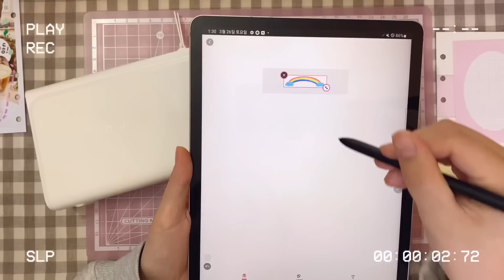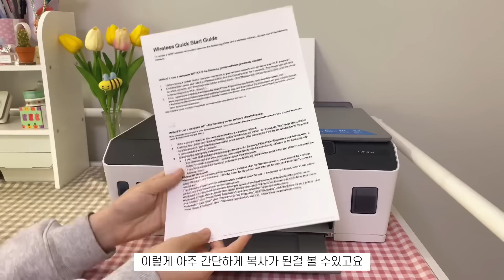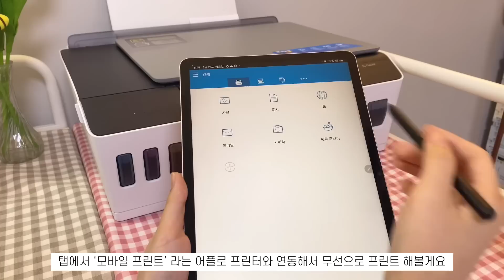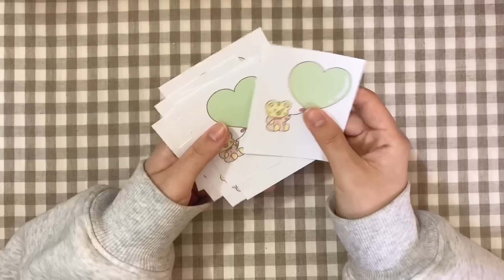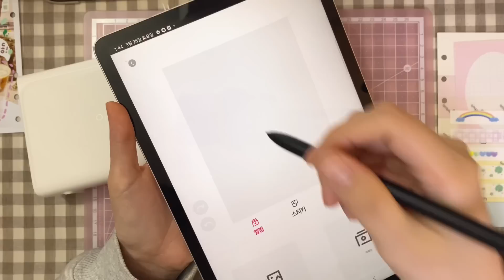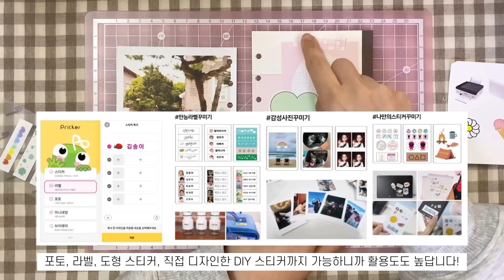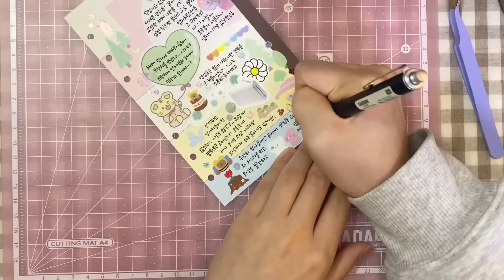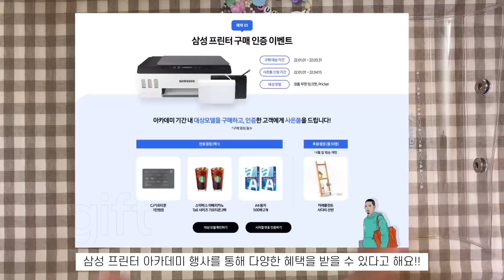🏡집에서 편하게 다꾸템 자급자족하기💕엽서,스티커,메모지까지!(삼성 잉크젯 플러스S)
* 이 영상은 '삼성 잉크젯 플러스 S'와 '프릭커'를 대여 받았으며, 제작비를 지원받았습니다.

삼성전자의 잉크젯 플러스S와 프릭커를 활용해서 다꾸를 해봤는데요,

- 프린터는 복잡한 기능 없이 간단한 버튼들로 이루어져있어서 사용하기 편했어요!
게다가 어플로 연동해서 무선으로 뽑을 수 있다는 점이 좋았답니다.

- 프릭커는 휴대용 스티커 프린터 답게 스티커 용지라 다꾸하기 편했고,
다양한 카트리지가 있어서 원하시는 용도에 맞게 사용하면 좋을 것 같아요.

이번 영상에 나온 잉크젯 플러스S 제품을 기간내 구매시,
삼성 아카데미 행사를 통해 다양한 사은품을 받을 수 있다고 해요!
행사 기간이 얼마 남지 않았으니, 구매하실 분들은 기간을 꼭 확인해주세요.
자세한 사항은 아래 사이트에서 확인해주시면 됩니다!

[삼성 프린터 아카데미 이벤트]
🚩행사기간 : 1월1일~3월31일
🚩구매 대상 기간 : 1월1일~3월31일
🚩사은품 신청 기간 : 1월1일~4월15일
🔔혜택1. 삼성 프린터 구매 인증 이벤트!
🔔혜택2. Samsung Edu 1년 무료 수강권!
🔔혜택3. 삼성IT/Mobile 동시 구매 혜택

🐯범지🐯